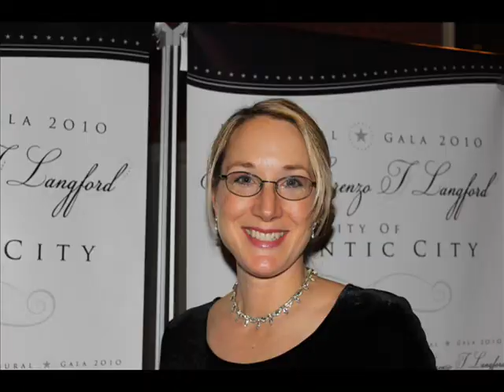INAUGURAL.GALA2010.wmv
Atlantic City Inaugural Gala 2010. mayor Lorenzo T. langford